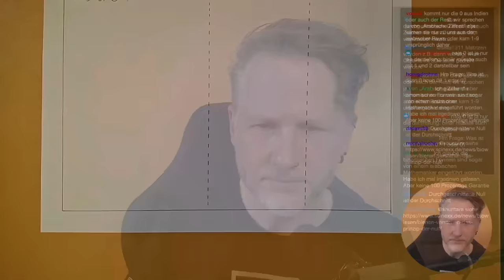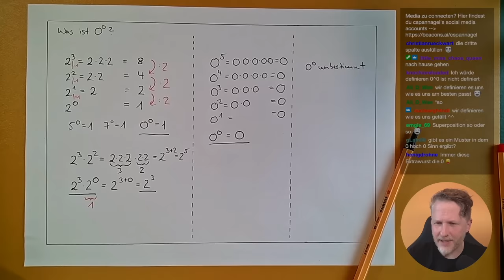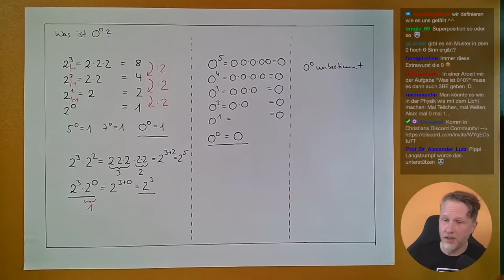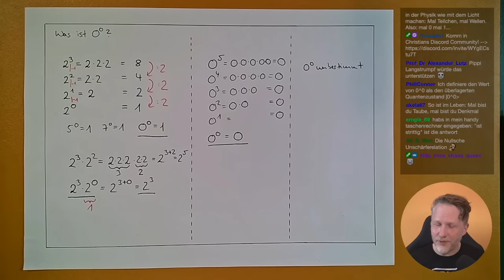Was ist Null hoch Null?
🧑‍🏫Heutiges Thema: Im ersten True Math! Stream haben wir uns gemeinsam überlegt, was Null hoch Null ergibt

Danke an Bjarne für den Cut!

Das Projekt True Math! wird von der Daimler und Benz Stiftung gefördert. Die Daimler und Benz Stiftung fördert den fachübergreifenden wissenschaftlichen Dialog und interdisziplinäre Forschungsvorhaben. In verschiedenen Förderformaten ermöglicht sie die die Untersuchung zukunftsrelevanter Forschungsfragen und trägt durch mehrere Vortragsreihen dazu bei, die Sichtbarkeit und Akzeptanz von Wissenschaft in der Öffentlichkeit zu stärken.